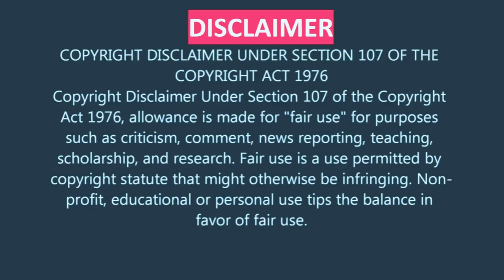Reign Of Assassins: Drizzle Vs. Renfeng & Wisdom The Monk🎬kellylin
Reign Of Assassins: Drizzle Vs. Renfeng & Wisdom The Monk🎬best

About Reign of Assassins:
 A wuxia film directed by Su Chao-pin and co-directed by
John Woo. The film is shot in China and set during the Ming Dynasty. The film stars Michelle Yeoh, who plays an assassin who tries to return to a normal life after being counseled by a monk. After saving her husband and herself from robbers, she attracts the attention of her former assassin gang.

Distributed by Media Asia (Hong Kong), Beijing Galloping Horse Film & TV Production (China)
Release dates
September 28, 2010 (China)
October 7, 2010 (Hong Kong)
October 10, 2010 (Taiwan)
Running time 117 minutes
Countries China
Hong Kong
Taiwan
Language Mandarin

Note: This is from the personal collection of TCD.  All attributes are to go to Media Asia (Hong Kong), Beijing Galloping Horse Film & TV Production (China) where needed.